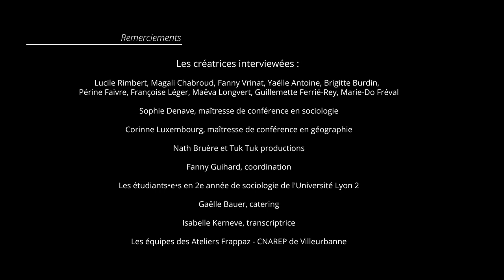Fanny Vrinat - Partie 2 : Genèse de la compagnie et créations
Là où il est question du Filament, de défense de l’égalité femmes-hommes, …